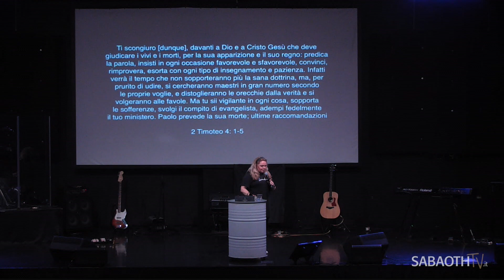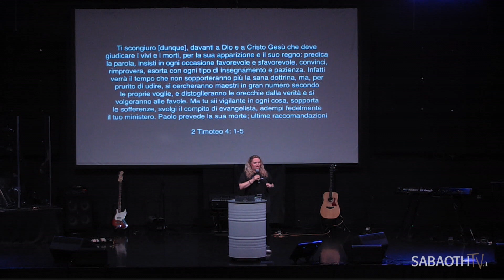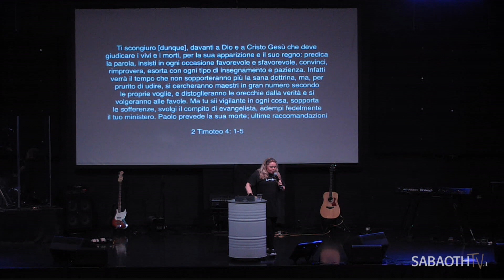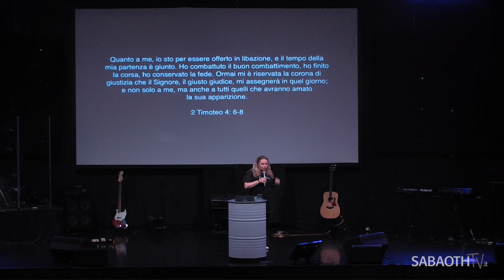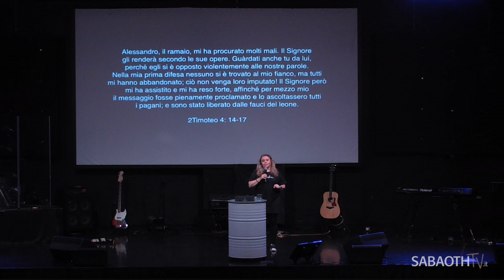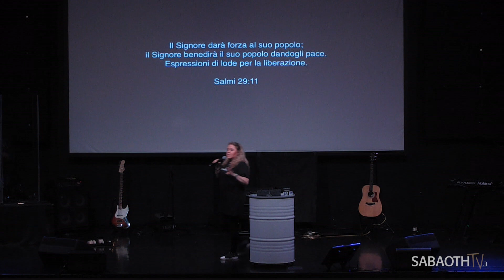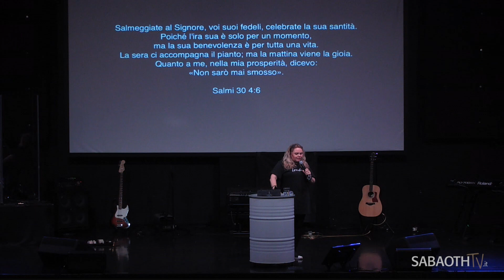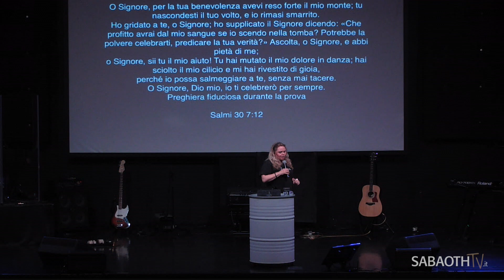Domenica Gospel @ Milano | La lotta per La Fede - Pastore Roselen | 25.08.2019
Domenica Gospel del 25 agosto 2019 presso il Sabaoth Theatre, via Rosalba Carriera 11 - Milano